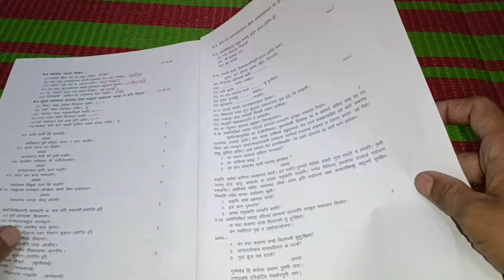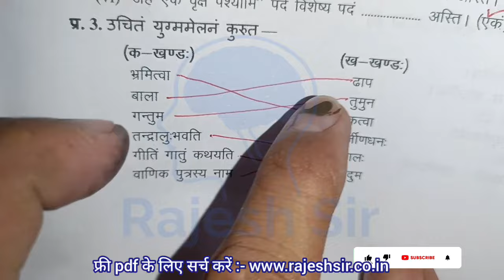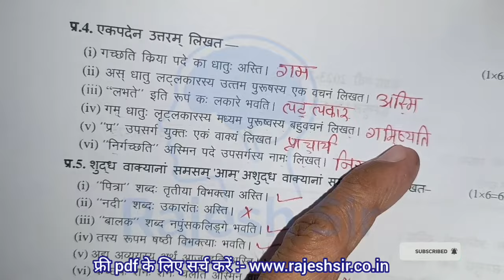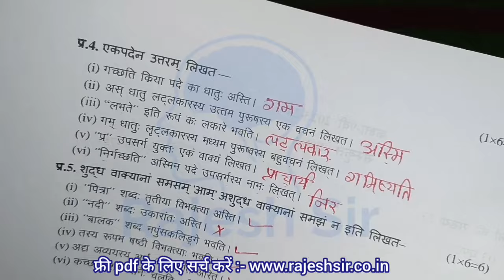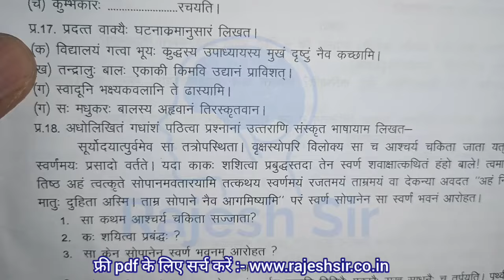class 9th sanskrit supplementary paper 2024 / कक्षा 9वीं संस्कृत सप्लीमेंट्री परीक्षा पेपर 2024 एमपी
कक्षा 9वी संस्कृत सप्लीमेंट्री पेपर 2024 एमपी

सप्लीमेंट्री पेपर कक्षा 9वी विषय संस्कृत 2024

पूरक परीक्षा पेपर कक्षा 9वी विषय संस्कृत 2024

कक्षा 9वी संस्कृत का पूरक परीक्षा पेपर 2024

class 9th sanskrit purak paper 2024

class 9th sanskrit supplementary paper

supplementary paper 2024 class 9th

9th class supplementary paper 2024

class 9th supplementary exam paper

(1) संस्कृत का पेपर

(2) sanskrit ka paper class 9th supplementary paper

(3) class 9th sanskrit ka purak paper

(4) class 9th sanskrit real paper 2024

(5) sanskrit class 9th real paper 2024

(6) class 9th sanskrit ka varshik paper

(7) mp board exam paper class 9th

(8) class 9th sanskrit paper 2024

(9) class 9th sanskrit supplementary paper

(10) कक्षा 9वीं संस्कृत का वार्षिक पेपर 2024

संस्कृत का पेपर कक्षा 9वी

sanskrit

class 9 sanskrit exam paper 2024

class 9 sanskrit ka paper 2024

rajesh sir

supplementary exam 2024 sanskrit

9th class ka english ka paper

class 9 संस्कृत paper 2024

class 9th science supplementary paper

maruti mera dost

sanskrit

sanskrit supplementary paper 2024